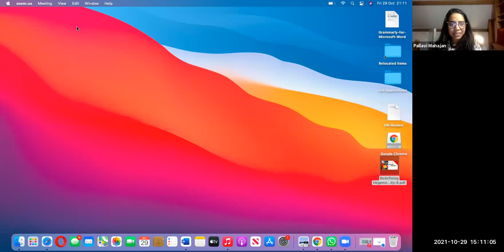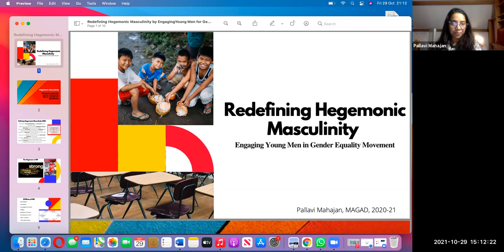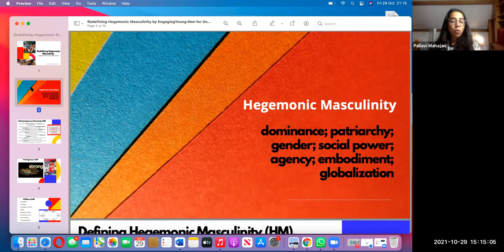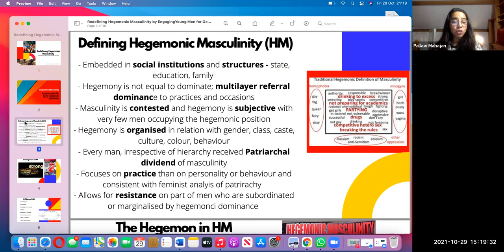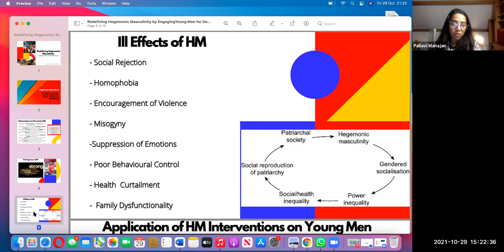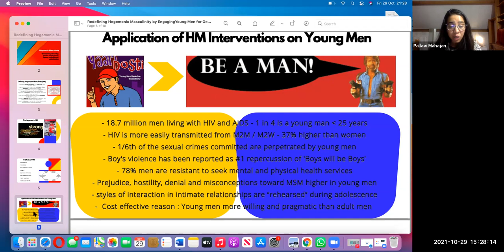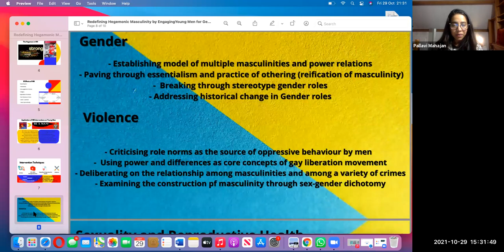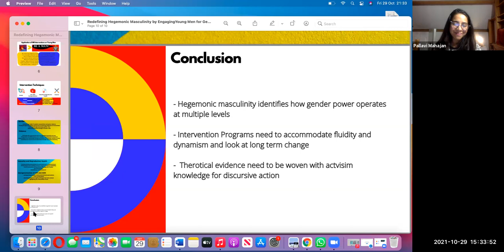Championing Over Violence TJ and Lori Plentychief. And Ms. Pallavi Mahajan, JD, Gender Rights Lawyer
Mr. Tom Plenty Chief. Discuss Relationships from an Indigenous PerspectiveThomas.  (TJ) plenty chief is an enrolled member of the MHA nation and currently resides in New Town, North Dakota. He was raised in the Parshall North Dakota area by his great grandparents. He graduated from Mandaree ha in 1996. TJ has attended college at NHSC formerly known as Fort Bristol Community College while pursuing a degree in Human Services. He has also worked in various fields, from being a Child Mentor, to Cultural Coordinator to driving semi’s.

TJ has followed his indigenous culture throughout his life. Under the guidance of his grandparents and many mentors he has devoted his life to living, learning and carrying on his culture for future generations.

In 2014 TJ and his wife Lori founded Medicine Butte Sundance. In 2017 he founded Medicine Butte Community Development Center (501c3). He served as FT Berthold Native American Church chapter President in 2009. He served as Sargent at arms for FBNAC from 2016 thru 2021.  He incorporated a new Native American church in 2021 called Shell Creek NAC. TJ has been supportive of the Missing ad Murdered Indigenous Relatives movement. He also was a founding member of the Mandan, Hidatsa, & Arikara Nation Sacred Fire movement.

TJ takes care of his home and family in New Town. He works as a consultant thru his company Nishu Consulting. He also offers prayer and support when called upon by his relatives.

Also in this video is Ms. Pallavi Mahajan, in her own words she discloses:

I am a gender rights lawyer and advisor. With 9+ years of professional experience in gender advocacy.  As a gender-rights lawyer and advisor, I have advised diverse beneficiaries on diversity and inclusion policies, the rule of law and policy frameworks, discrimination and harassment redressal, and gender-centric strategic philanthropies.  I have also worked with Ministries, CSR wings of conglomerates, think tanks, CSOs, grassroots, and transitional women's rights movements on generating knowledge products, providing expertise, building partnerships, facilitating dialogue, and strengthening the capacity of actors to address societal inequalities especially in conflict-affected contexts.   I have acquired high technical skills of gender mainstreaming and interpersonal attributes of co-design and participatory approach. I have worked on elaborate and critical SDG-5 issues ranging from CEDAW, WPS agenda and EVAW, to women's and girls' legal rights and transitional justice, technical cooperation, and responsive governance at the local and the national level.

Through my various leadership roles, I have also familiarized myself with socio-economic occurrences and their gendered outcomes. As a UK Youth Board Member at the OHCHR, Geneva, Council for the Afghan Youth Ambassadors for Peace Organization, Afghanistan, Advisor for Girl Up, India and Policy Advisor for Lawyers without Borders, the UK, I have learned to mitigate policy gaps to advance the gender lens. Noting the growing importance of maintaining alliances and strategic partnerships in informing gender equality issues, I have diversified my extensive network in 160+ countries through Chevening Scholarship, Royal Society of Arts Fellowship, CSW-21 delegation, and UN Global Compact Leader's Summit.